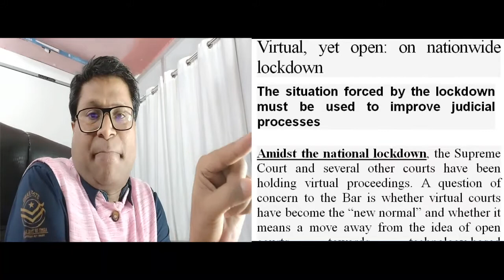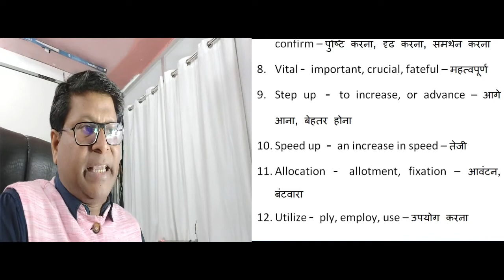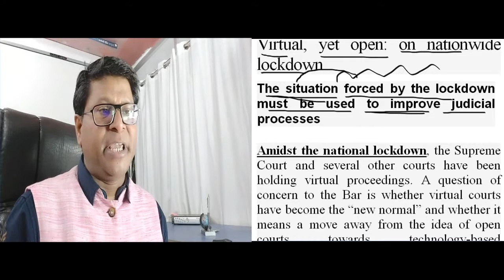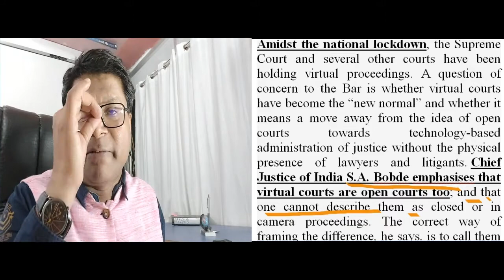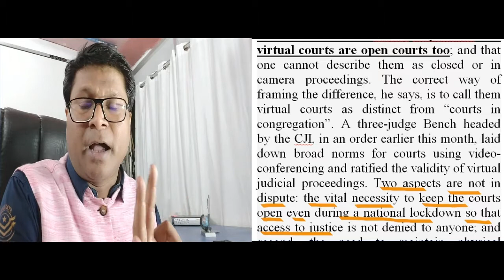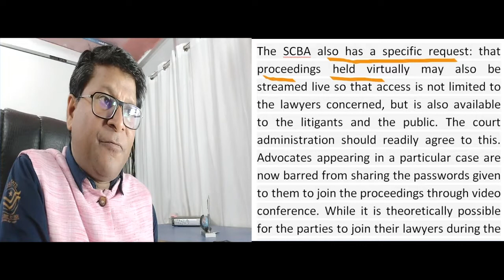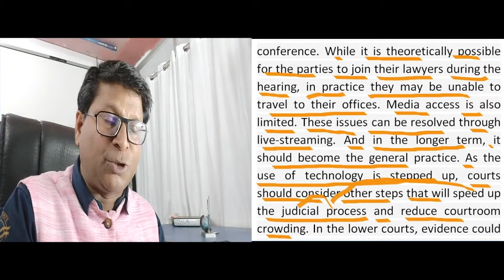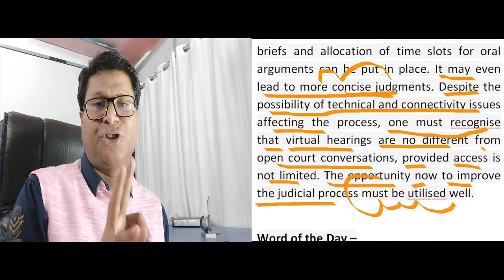The Hindu Editorial with SANTOSH Sir || THIRD SESSION || DAILY AT 9AM